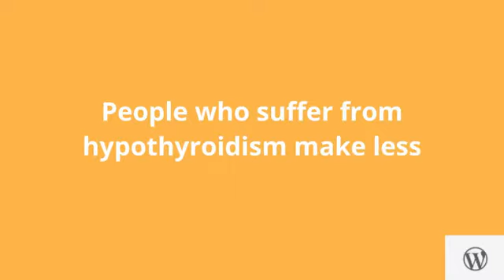Are there any "healthy foods" that make you gain weight?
Ever wondered if there are any supposedly "healthy foods" that actually make you gain weight faster? This video summarizes just that.